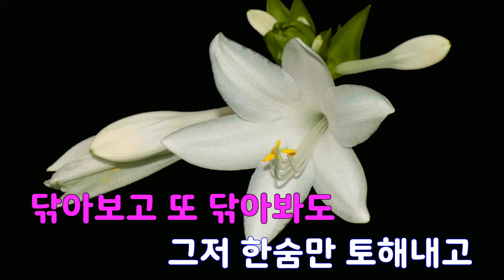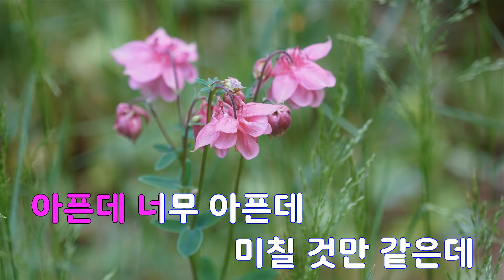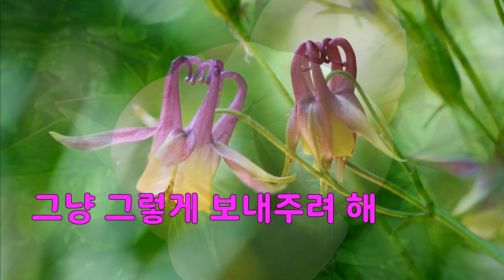[은성 반주기] 죽을만큼 - 오종혁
죽을만큼 - 오종혁
작사 ː 김승현, 작곡 ː 최민석